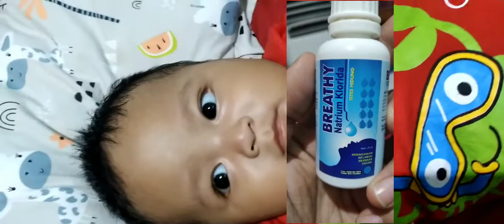HIDUNG MAMPET|BREATHY TETES HIDUNG|CARA MENGGUNAKAN TETES HIDUNG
BREATHY NASAL DROP mengandung Natrium Klorida, obat ini berupa larutan isotonis NaCl 0.9% yang digunakan untuk meringankan inflamasi membran hidung.